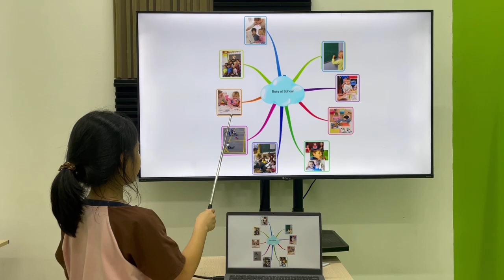Quỳnh Chi EOW2B/E